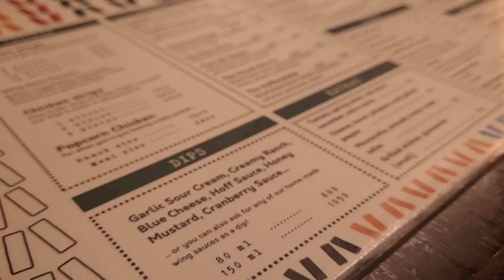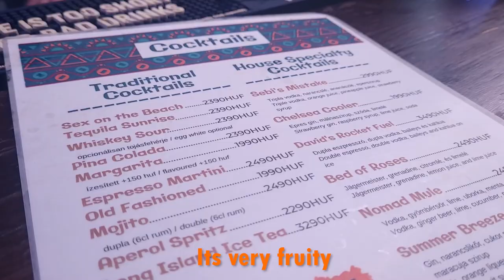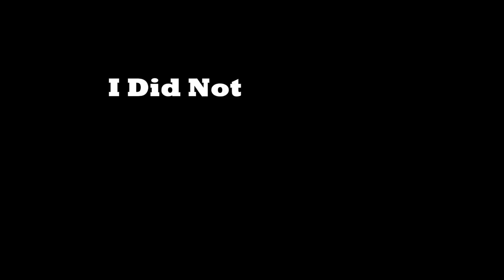Budapest Nightlife // Bars You CANNOT Miss! 🍹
Hey ASightToSee'ers!
Some May Say That Budapest Has The BEST Nightlife Out Of Most Other Major European Cities And I Honestly Can See Why! These People Know How To Party, Even In The Dead Of Winter! So After Much Research, I've Come Up With The Ultimate Pub Crawl For Budapest! Along With Some Tips! I Hope You All Enjoy It!

Filmed On GoPro Hero 7 And Samsung Galaxy S20